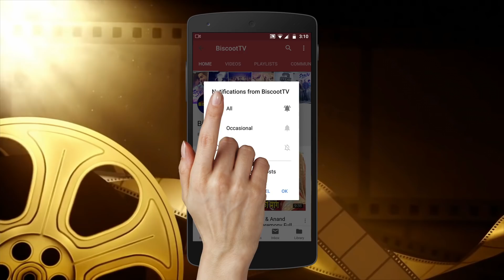Sridevi's Family BREAKS DOWN | Jhanvi Kapoor, Boney Kapoor, Khushi Kapoor | Sridevi's Birthday Delhi